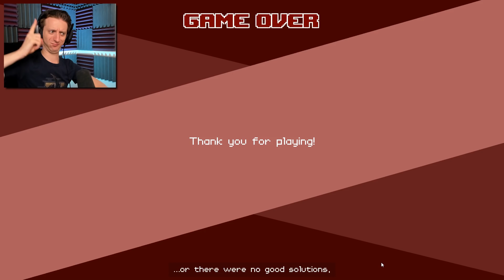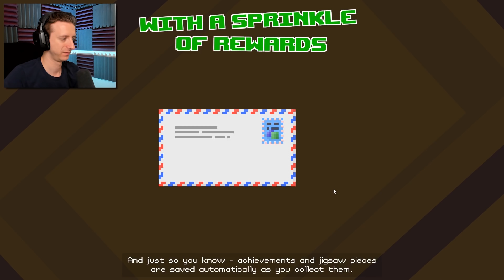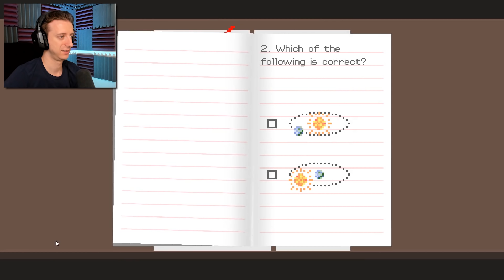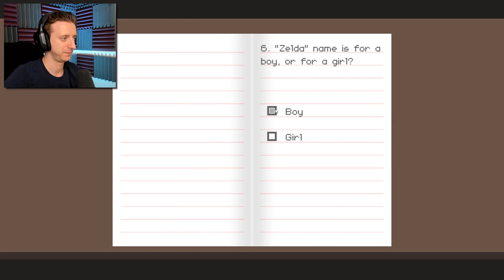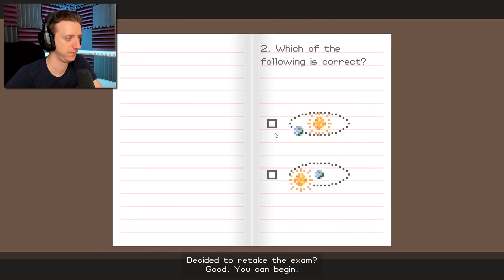LEAVE THE KITTY ALONE | Dude, Stop | ProJared Plays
It's just a nice kitty... This is Dude, Stop!, an indie game on steam sent to me by its developers. I guess I'd describe it as a Stanley Parable-esque puzzle game. This is a one off, so don't expect to see more of these!

HP spoilers located from 16:04 - 16:32.